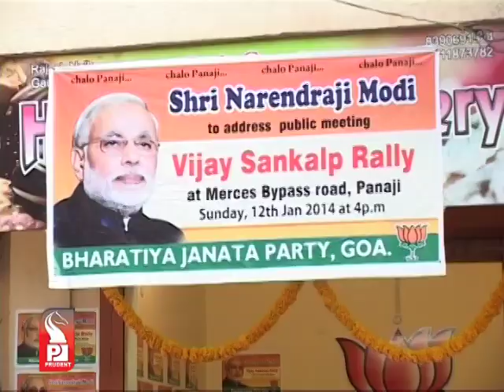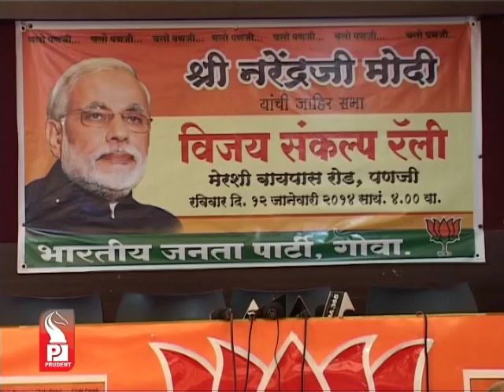Prudent Media Konkani Update News 02 Jan 14 Part 2